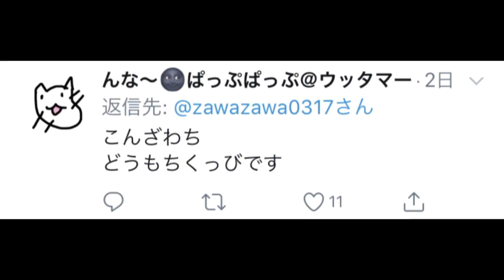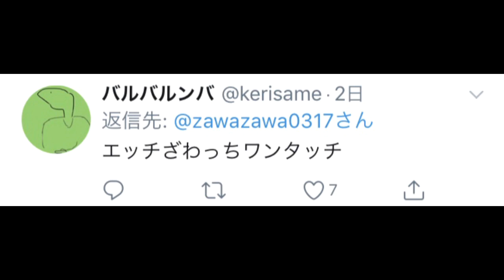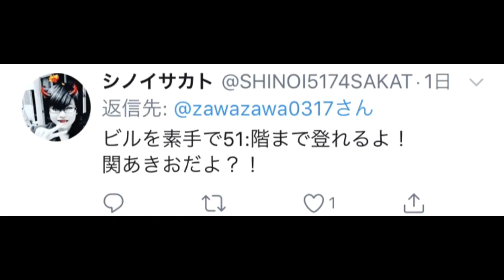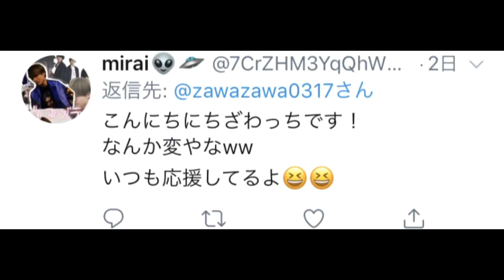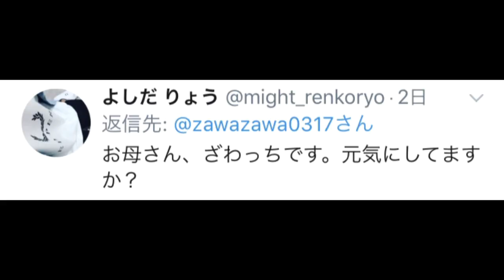【こんちくび卒業】新しいあいさつを決めよう大会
私ざわっちはこの度、こんちくびを卒業しました。当分の間はフリーで活動させていただきますのでこれからもよろしくお願いいたします。